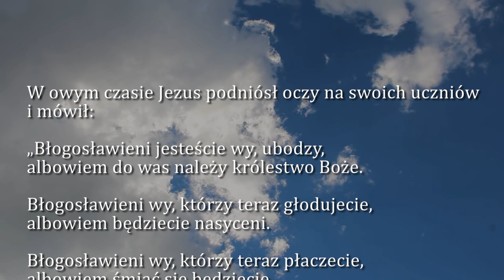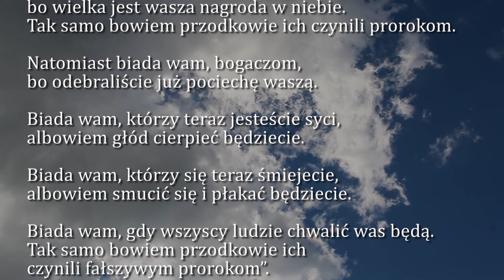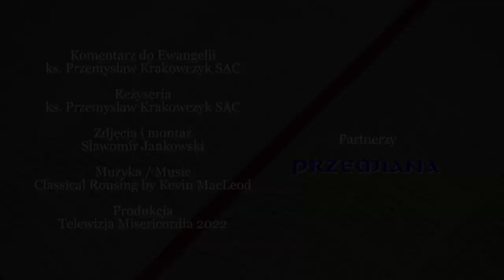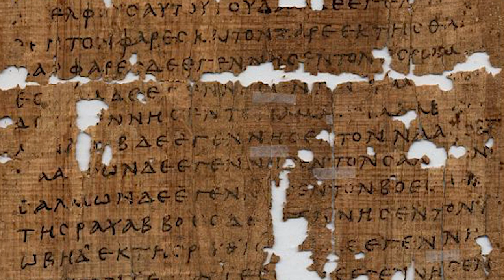Dobra Nowina na dziś | 7 września - Środa, XXIII tyg. zwykłego